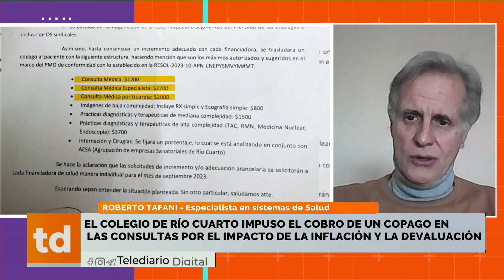El colegio Médico de Río Cuarto impuso el cobro de un copago en las consultas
El colegio Médico de Río Cuarto impuso el cobro de un copago en
las consultas por el impacto de la inflación y la devaluación

ROBERTO TAFANI - Especialista en sistemas de Salud